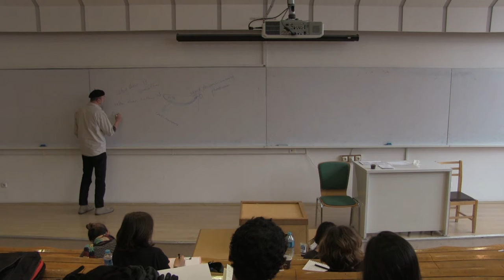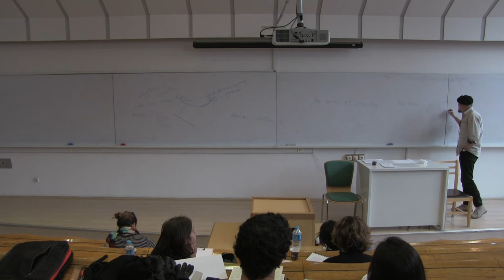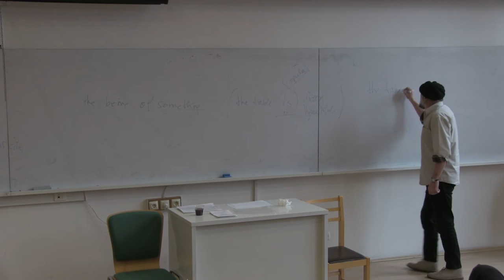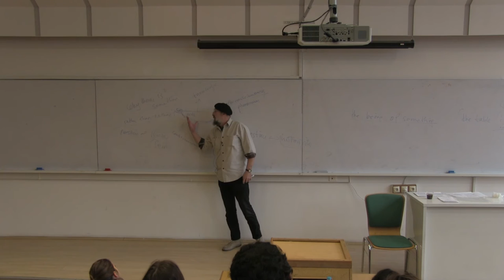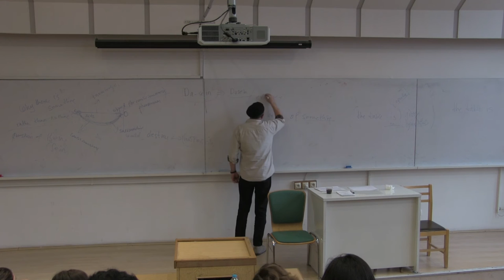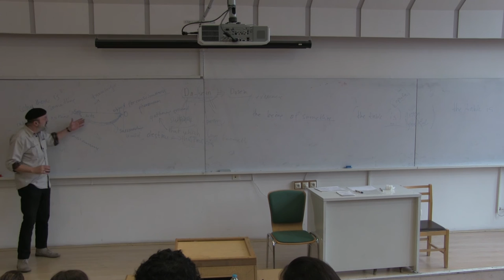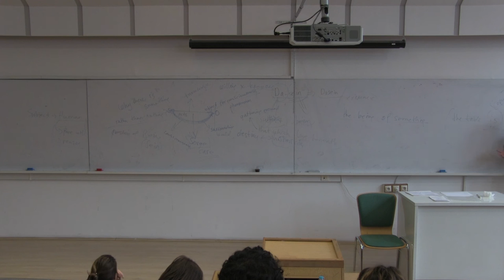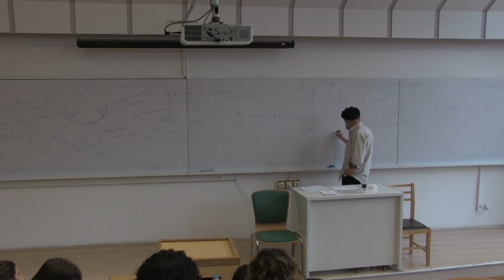Contemporary Sociology - Heidegger: From Phenomenology to Ontology - Lecture 1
Course: Contemporary Sociology Theory - WEEK 13 - Heidegger: From Phenomenology to Ontology - 1